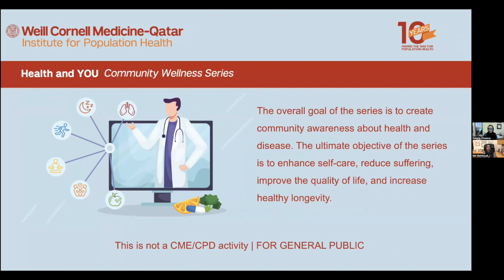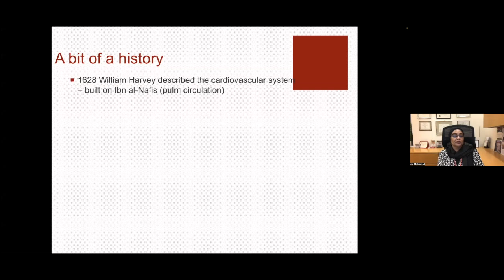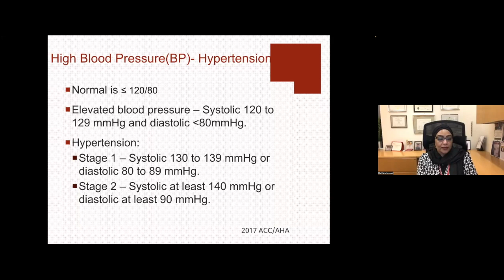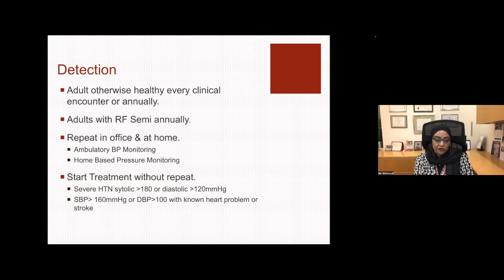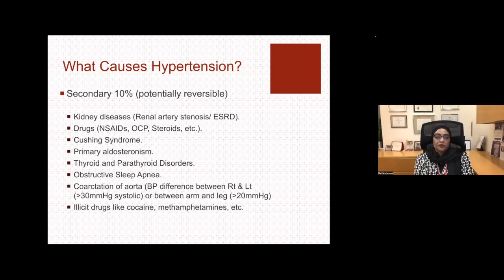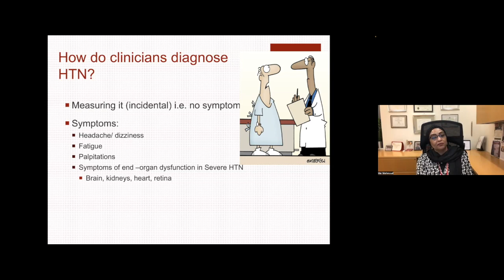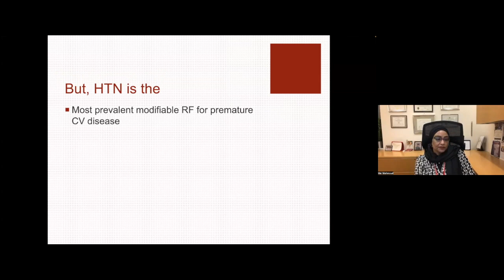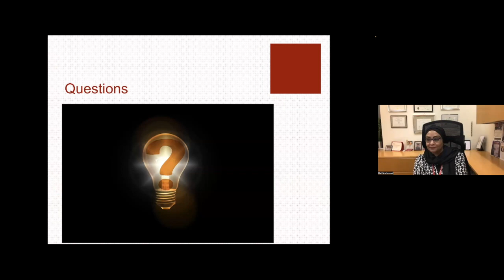Health and YOU | Community Wellness Series - High Blood Pressure (Hypertension)_Know the facts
High blood pressure can cause hardening and thickening of the arteries (atherosclerosis), which can lead to a heart attack, stroke or other complications.

The Institute for Population Health was honored to welcome Dr. Mai A. Mahmoud, Associate Professor and Assistant Dean for Faculty Affairs at Weill Cornell Medicine-Qatar (WCM-Q) and Hamad Medical Corporation, as a speaker for the Health and YOU | Community Wellness Series.

Dr. Mahmoud spoke about the risks of hypertension, how to identify its complications, and shared key information on how to manage hypertension.